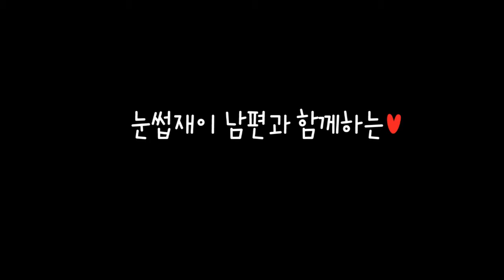눈썹재이 남편과 함께하는 일상브이로그! -제품리뷰편-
안녕하세요 ^^ 바니선생님입니다!!

오늘은! 남편이랑 함께 일상브이로그를 찍었어요^^

이제부터 살살살~제품리뷰부터~메이크업,먹방 등등
많은 일상 브이로그를 차곡차곡 쌓아나갈건데요!

오늘은 폰케이스 리뷰편!입니다 ^^헤헷

라켓케이스라는 곳에서 같이 커플케이스라고
구매했는데 예뻐서 소개해드릴려구용'!ㅋ

그냥 한 번 웃으시라고 꾸준히 올릴예정이니까
많은 응원댓글과 좋아요! 부탁해요ㅠㅠ
(남편이 자기 영상 올라가면 댓글 되게 신경씀;)

그럼 즐거운 주말 보내시구요^^ 저는
수업영상으로 또 찾아올게요~! 뿅 ♥